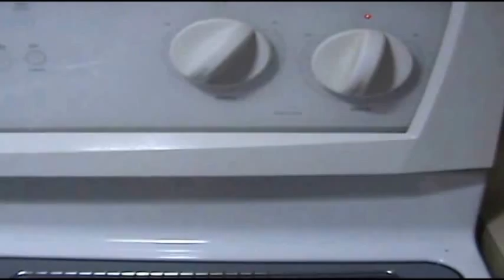طريقة عمل الرغيف السن بدون استعمال الفرن Whole Wheat & Bran Pita Bread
طريقة عمل الرغيف السن بدون استعمال الفرن
المقادير:
٢ كوب دقيق اسمر ، ١ كوب رده سن ، ٢ ملعقه كبيره دقيق الجلوتين او ١ ملعقه صغيره محسنات خبز ، ١ ملعقه صغيره ملح ، ١/٢ ١ ملعقه كبيره خميره فوريه ، ١ ملعقه كبيره سكر ، ١/٢ ١ كوب ماء دافئ .
Ingredients
2 cups whole wheat flour, 1 cup wheat bran, 2 tbsp. gluten flour or 1 tsp. bread improver, 1 tsp, salt, 1.5 tbsp. active dry yeast, 1 tbsp. sugar, 1.5 cups water